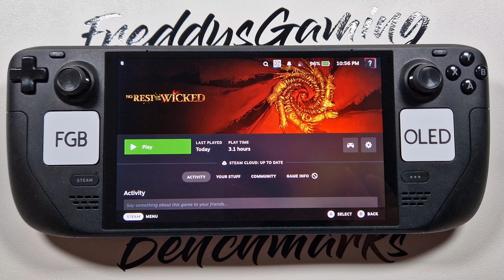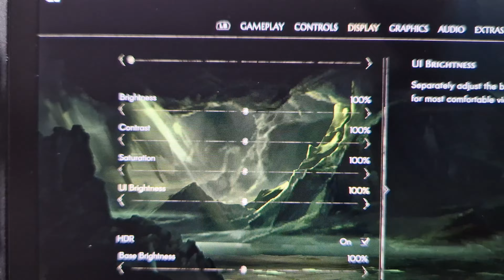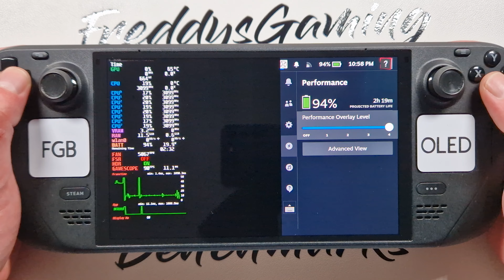No Rest for the Wicked (Early Access Patch 2) on Steam Deck OLED with Steam OS 3.7